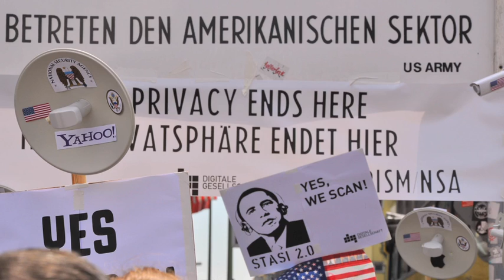Responding to 9/11